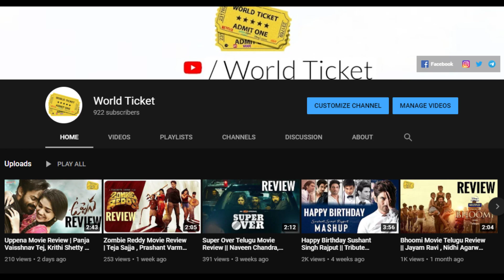Live Telecast Web Series Review in Telugu || Season 1 || Kajal Aggarwal || Review By World Ticket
Hello All !

Your Suggestions, Comments and Likes makes us to do more Videos..